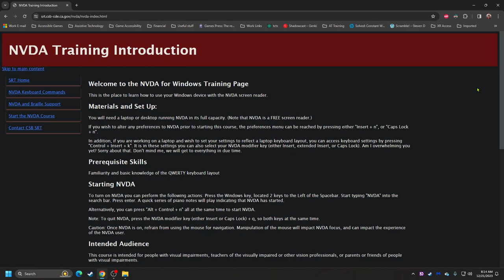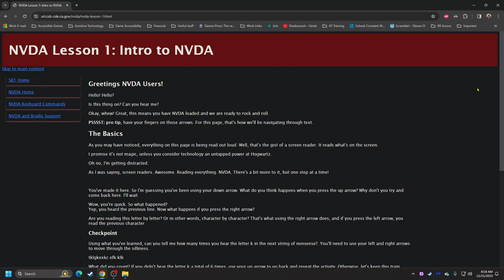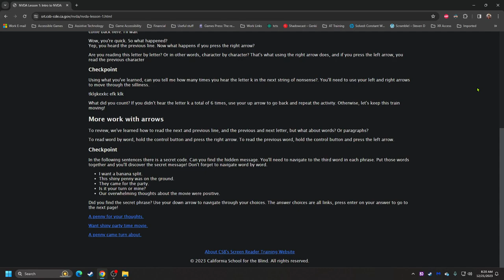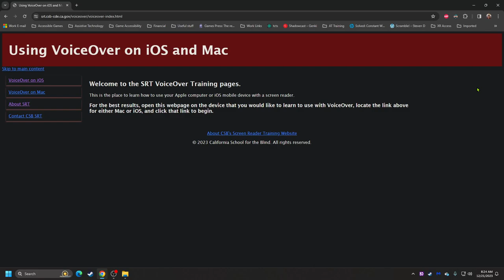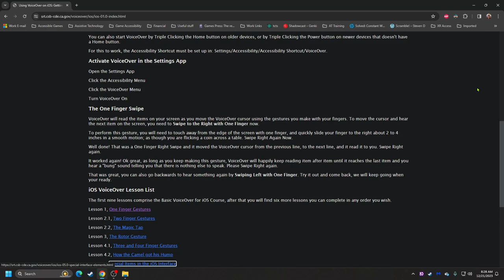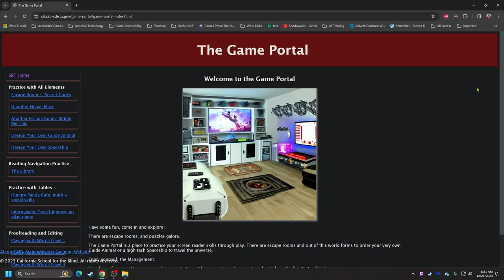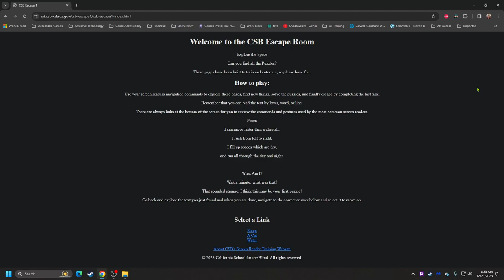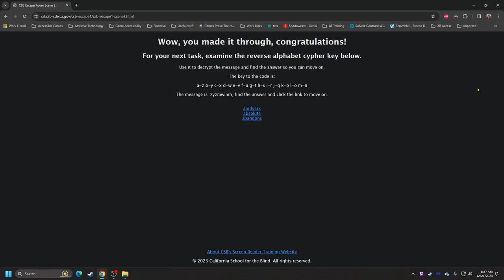SRT - Screen Reader Training Website through California School for the Blind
This website offers some free, interactive screen reader training for most commonly used screen readers like NVDA, Jaws, VoiceOver, and even ChromeVox.  In addition to several self-paced lessons and practice items for each screen reader, there is a fun games section to practice your skills through different escape roms and puzzles.